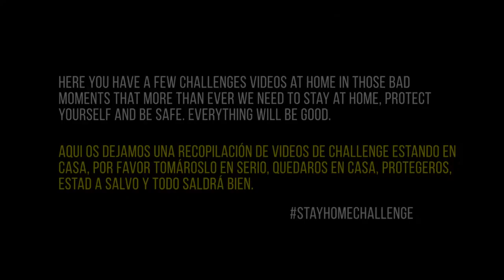STAY AT HOME CHALLENGE - FAMOUS & FREESTYLERS FOOTBALL PLAYERS (PART 1)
AQUÍ ESTÁN EL DESAFÍO DE LA ESTANCIA EN CASA DE LOS JUGADORES DE FÚTBOL FAMOSOS Y DE FREESTYLERS QUE JUEGAN EL PAPEL DEL INODORO (PARTE 1).

Por favor tomároslo en serio, quedaros en casa, protegeros, estad a salvo y todo saldrá bien.
HERE ARE THE STAY AT HOME CHALLENGE OF FAMOUS & FREESTYLERS FOOTBALL PLAYERS JUGGLING TOILET PAPER (PART 1).

In those bad moments that more than ever we need to stay at home, protect yourself and be safe. Everything will be good.
En Cada vídeo encontrarás el Instagram de a quien pertenecen Estos mini-videos.
In each video, you will find the Instagram of the owner of the videos.

Si encuentras entre nuestros videos el tuyo y no estas conforme con ello, háznoslo saber.
If you find your video in our videos and you are not agree with it, let us know.